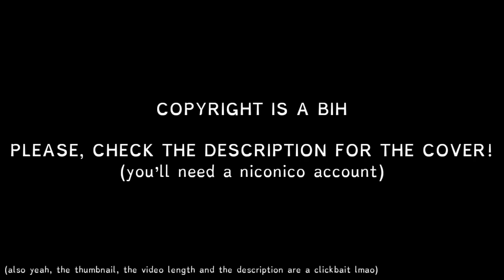【FUKASE】I Follow Rivers (The Magician Remix)【VOCALOID Cover】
AstralLace
Lananh ⠀ ⠀⠀⠀⠀⠀⠀⠀⠀⠀⠀⠀⠀
Jarrett Barclay